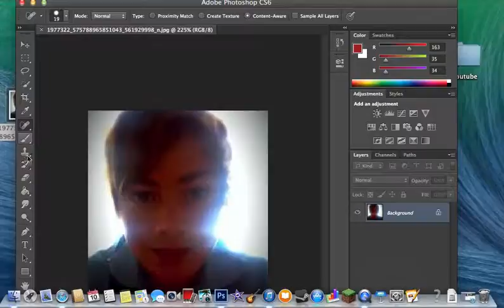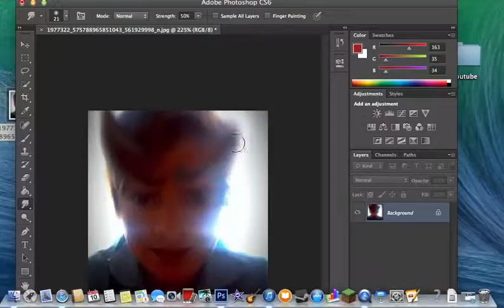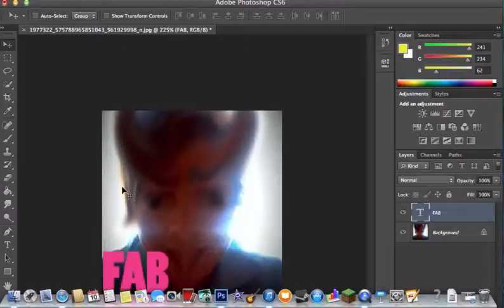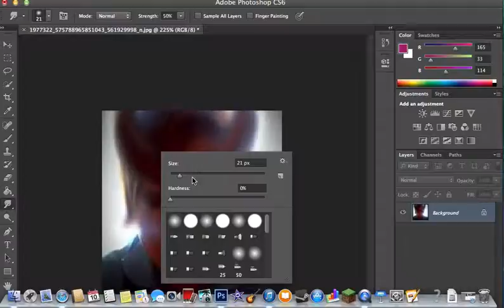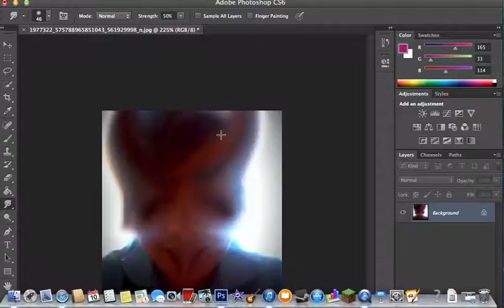MITCH IS A BIRD!!!! PHOTOSHOP PART 2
Hey guys more photoshop commin atcha!